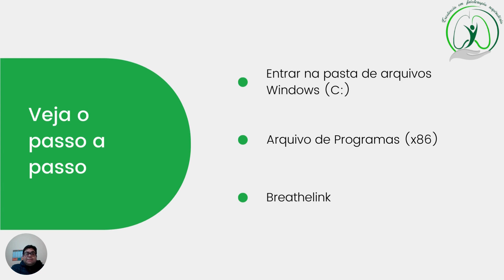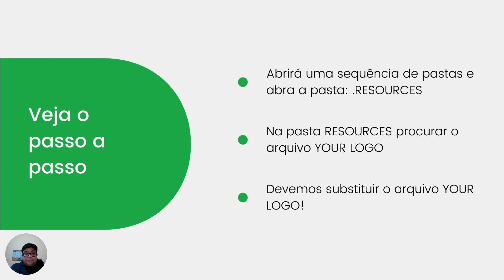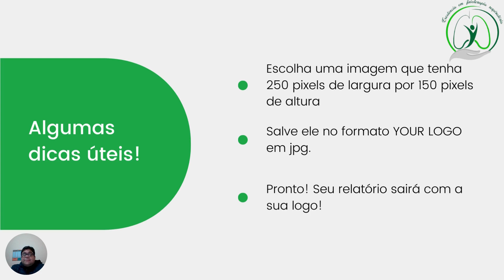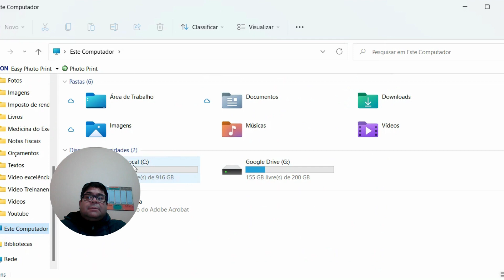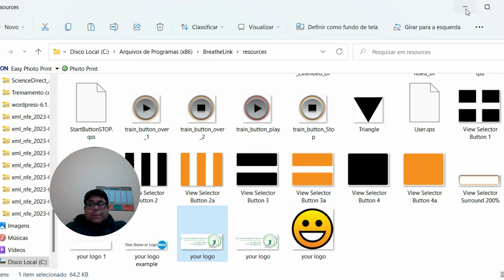Powerbreathe k5: Personalização do relatório ou substituição de logomarca.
Vídeo informativo.
Serviço de excelência em Fisioterapia Respiratória

Loja de produtos destinados ao Treinamento Respiratório, uma franquia da Excelência em Fisioterapia Respiratória

Créditos:
Apresentação: Carlos
Pesquisa: Carlos
Roteiro: Carlos
Edição: Carlos
Capa ou thumbnail: Carlos
"Em tudo na vida, faça o melhor que você pode, até não conseguir fazer melhor ainda e, se você não tem grana para pagar, faça você mesmo!"